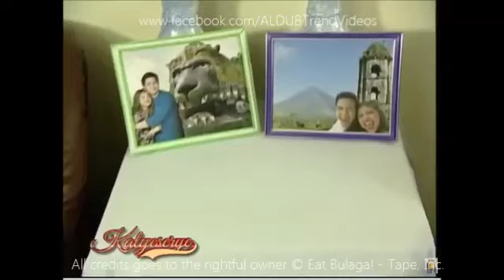Eat Bulaga Kalyeserye November 19 2016 Full Episode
Cast:
Main Hosts
Tito Sotto, Vic Sotto and Joey de Leon
Co-hosts
Production
Executive producers: